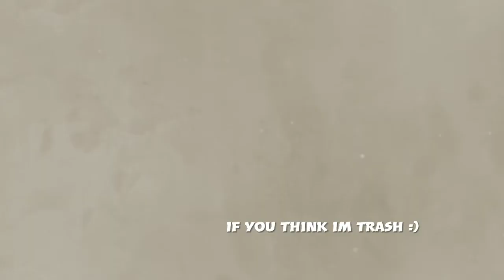(YOU WONT BELIEVE THIS)! ! First time using lifeline & Devotion gotta see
Shout out to the pathfinder came in for the win